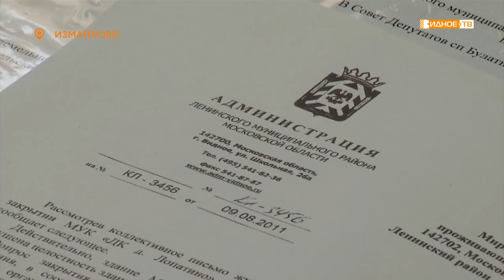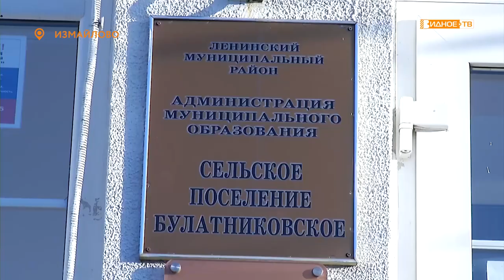Выездной приём граждан провёл исполняющий обязанности главы Ленинского района Алексей Спасский